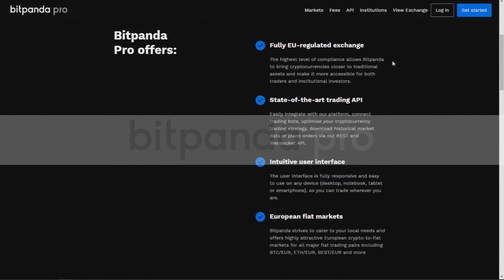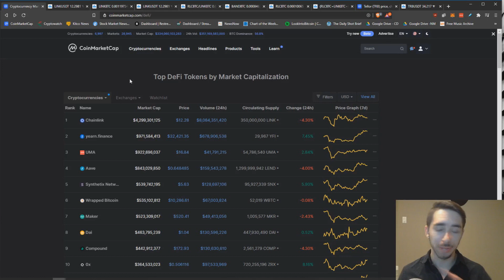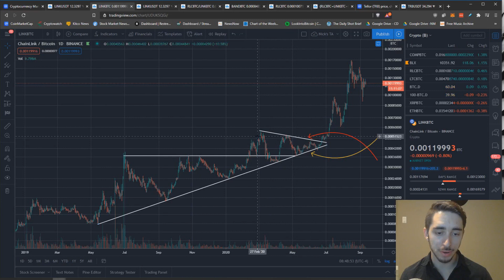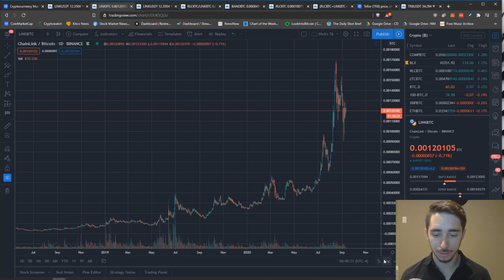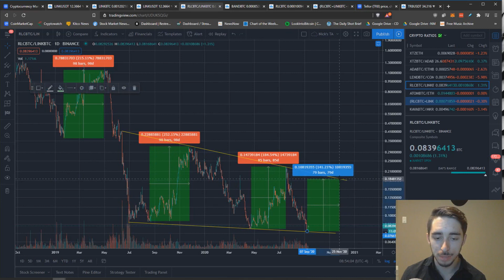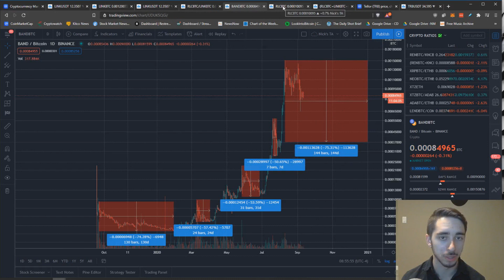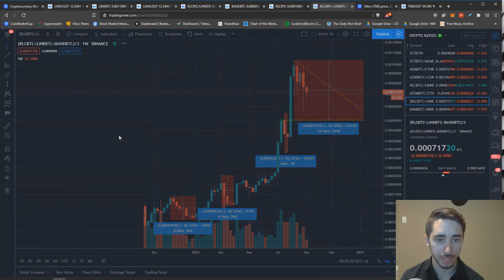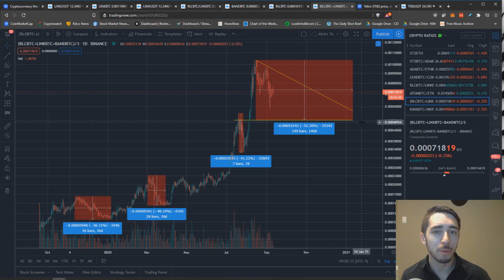Is ChainLink A Buy? | A Deep Dive On The Oracle Market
Looking to invest in Digifox?
Looking to buy crypto and earn interest?

NANO: xrb_3y7qi1z5kcpgi9cnk4bctus155qntiy1cszfmeh9zg7eqqqjb9imebsqf33t
BTC: 14DHXJa9CgeBPf6m7UeMKE9yzAYFKPW2nV
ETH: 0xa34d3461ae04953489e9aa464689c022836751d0